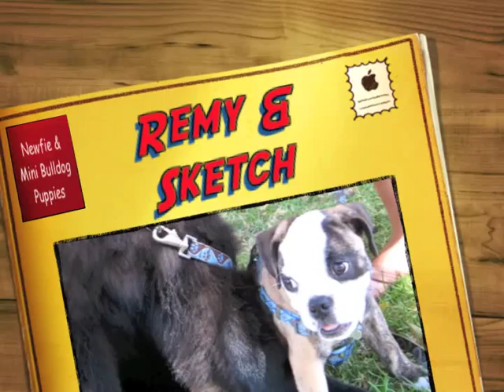Baby Newfie & His Baby English Bulldog Buddy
4 month old Newf plays with his friend (miniature English Bulldog)

Check out the latest adventures of Katie and Louie, the Newfoundland therapy, rally and draft dogs at: